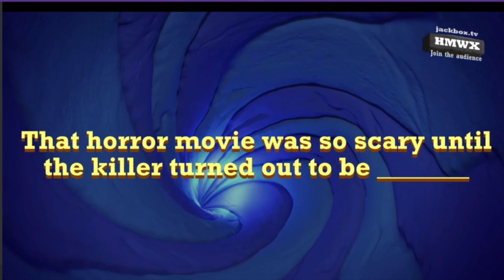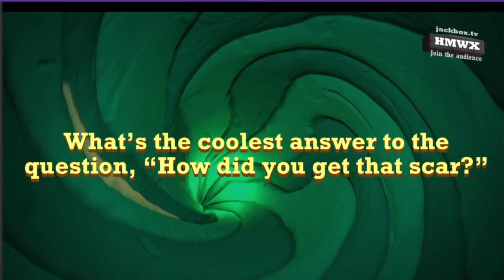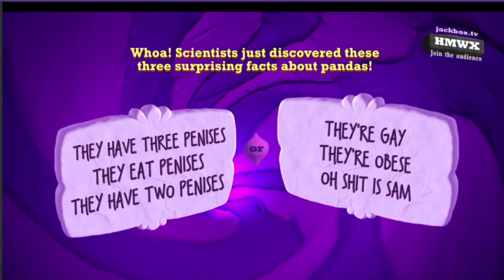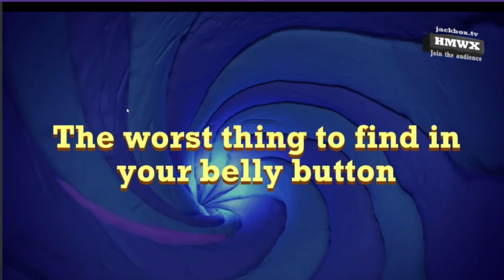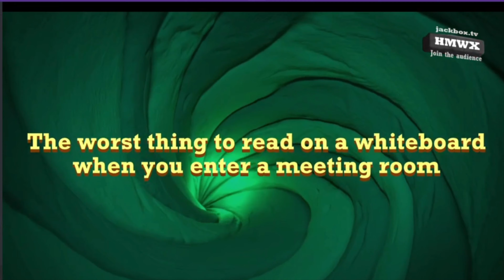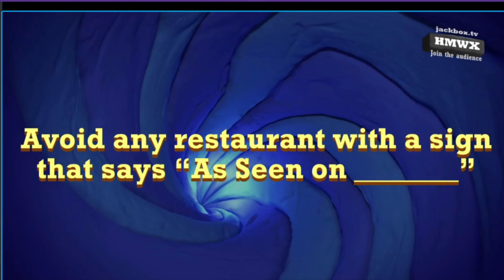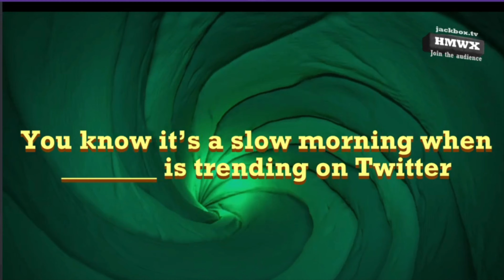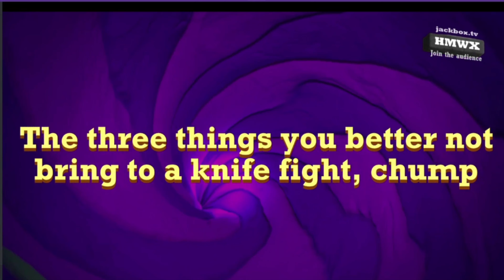Jackbox Basemen edition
we make a strong attempt to not get canceled